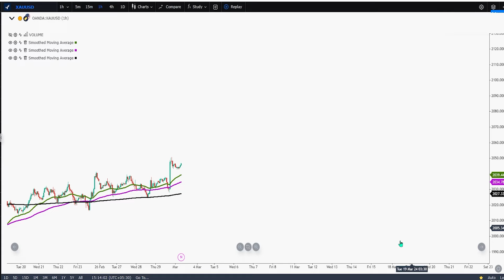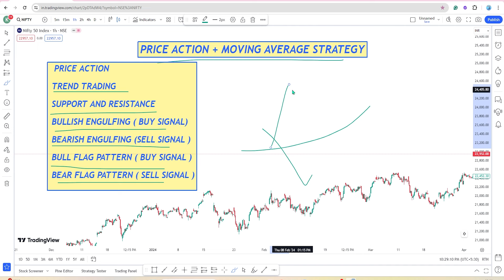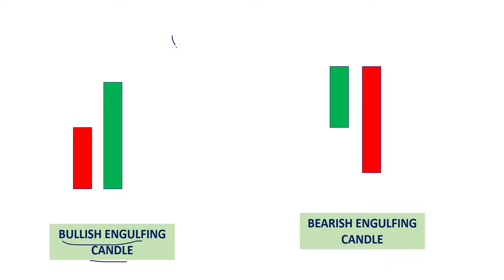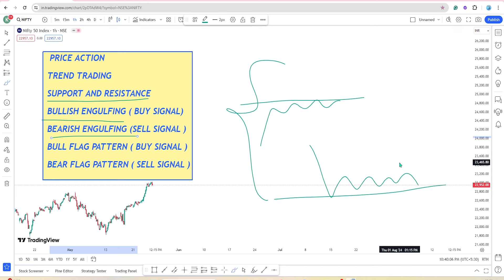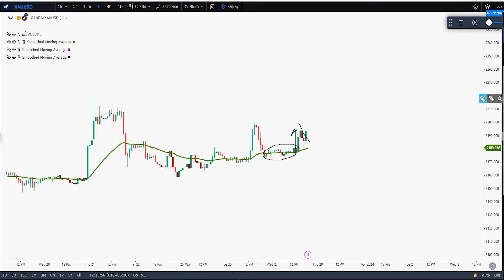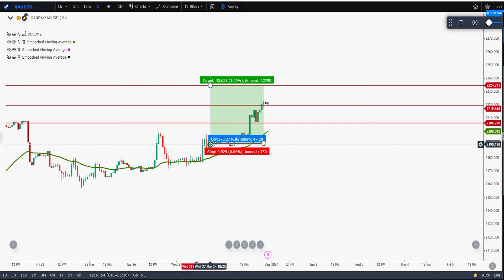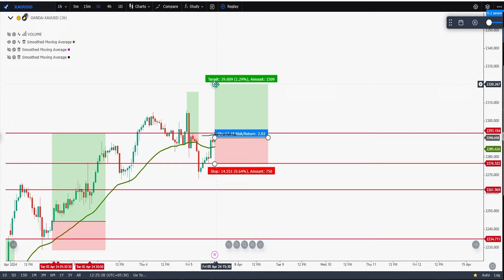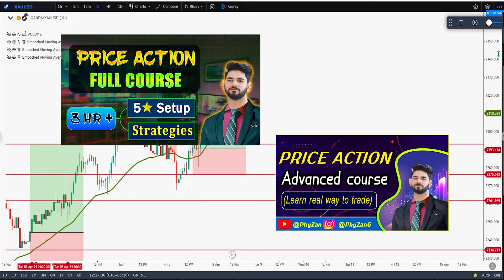High Win Rate Strategy, Price Action + Moving Average Strategy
Learn a powerful Price Action + Moving Average Strategy that combines the 20, 50, and 200 moving averages with key price action concepts. In this video, we delve into trend trading, support and resistance levels, engulfing candle patterns, and flag patterns to help you master your trading game. Perfect for both beginners and experienced traders looking to refine their techniques. Don't miss out on these actionable insights!

CHAPTERS:-
00:00 What is in the video
00:38 Strategy Explained
08:58 Strategy tested with stop loss rules